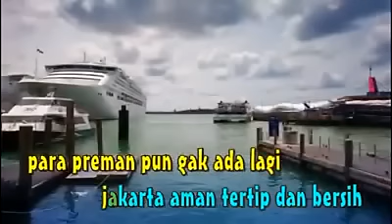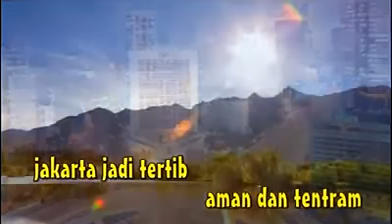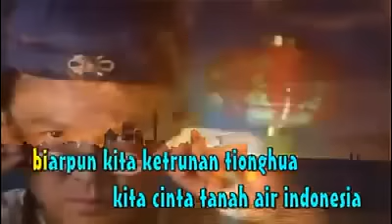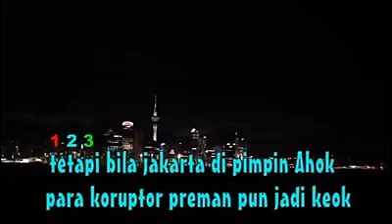Lagu Dukungan Buat Ahok Maju Pemilihan Gubernur Periode ke 2